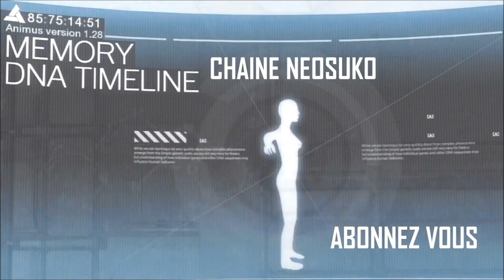Assassin's Creed 3 - Retrospective Desmond [HD]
La société Abstergo force Desmond Miles, un descendant du clan des assassins, à revivre les souvenirs (et par conséquent les actions) de l'un de ses ancêtres, Altaïr Ibn La-Ahad, en utilisant une machine complexe qui décode la mémoire génétique: l'Animus. Ces souvenirs sont nécessaires à la société pour mener à bien un projet scientifique top-secret. Desmond se retrouve donc « synchronisé » avec la vie de son ancêtre.
Il comprend que le bâtiment dans lequel il se trouve est attaqué par des opposants (les assassins) à l'organisation qui le retient prisonnier, et que ces gens semblent décidés à le libérer. La tentative échoue, et Desmond reste prisonnier d'Abstergo, sans certitude sur son avenir...
Lucy lui demande de rentrer à nouveau dans l'Animus. Il assiste alors à la naissance d'un certain Ezio Auditore da Firenze. Tous deux fuient rapidement le bâtiment d'Abstergo. Arrivé à un entrepôt qui semble être le repère des Assassins, Lucy explique qu'elle veut avoir Desmond dans leur camp. Elle lui propose de s'entraîner rapidement grâce à l'effet secondaire de l'Animus qui lui permettra d'acquérir l'expérience d'Ezio, son ancêtre. Desmond accepte et rencontre le reste de l'équipe : Rebecca Crane qui s'occupe de l'Animus 2.0 des Assassins, et Shaun Hastings, tacticien et historien sarcastique. Desmond ne tarde pas et rentre dans la machine...
Au fur et à mesure de sa quête, Ezio se rendra compte qu'il est au centre d'une prophétie inscrite sur le codex de son ancêtre Altaïr.
Un hologramme d'une femme se nommant Minerve explique divers choses à 'Ezio. Elle lui révèle qu'elle ne veut pas parler avec mais à travers lui. Cet hologramme lui explique qu'elle fut une race avancée qui créa les êtres humains. Ces derniers s'étant rebellés, une guerre éclata entre les 2 espèces. Personne n'aurait alors pu remarquer à temps le Soleil qui brûlait tout sur Terre. Les quelques survivants ont reconstruit, et ont laissé des artefacts pour permettre la survie face à d'autres catastrophes. Elle lui révèle ainsi qu'il est temps de commencer à chercher d'autres Temples comme ce Sanctuaire pour pouvoir survivre une nouvelle tragédie qui approche, et que tout repose maintenant sur lui. Ezio ne comprend pas, ainsi que son descendant Desmond, qui sort de la machine.
Pas de temps pour les questions car les Templiers modernes ont pris d'assaut le répère de Assassins. Desmond reçoit une lame secrète et et réussi à repousser Warren Vidic accompagné de gardes, grâce aux mouvements de son ancêtre assimilés. Desmond se voit donc obligé de trouver un nouvel endroit pour cacher l'Animus avec Lucy et toute son équipe afin de poursuivre leur expérience et trouver où se cache la pomme d'Eden.
Nous trouvons donc refuge dans la villa Auditore où nous replongeons dans nos souvenirs génétiques d'Italien. Desmond et ses camarades découvrent que Ezio a caché la Pomme dans le Sanctuaire situé sous le Colisée. Les Assassins des temps moderne se rendent aussitôt sur place, à la recherche de l'entrée secrète de temple. A l'intérieur, Desmond reçoit un nouveau message d'un membre de la Première Civilisation : Junon.
Desmond s'adresse à la Pomme en espérant que celle-ci lui montre l'emplacement des temples que Minerve et Junon lui ont demandé de retrouver. Peine perdue : pour seul réponse, la relique projette sur les parois du Sanctuaire des symboles, parmi lesquelles un oeil omniscient et un bonnet phrygien. Sur la base de ces seuls éléments, Shaun pense avoir trouvé la solution de cette dernière énigme...
En activant la Pomme, Desmond déclenche l'étape suivante d'un vaste plan élaboré il y a des siècles auparavant par les membres de la première civilisation. Tandis que ses compagnons semblent comme figés dans le temps, Desmond, incapable désormais de contrôler ses gestes, poignarde Lucy malgré lui.
Desmond se retrouve piégé dans l'animus et y retrouve les bribes de mémoire du Sujet 16, qui lui explique que le mode de fonctionnement spécial où il se trouve dans l'Animus, appelé Black Room, lui permettra de « faire le tri » entre les mémoires de ses ancêtres et les siennes, afin de reconstruire son esprit et sortir indemne psychiquement de l'Animus, une épreuve à laquelle le Sujet 16 n'a pas survécu.C'est donc le héros, depuis le fond de l'Animus, qui reçoit le message de Jupiter, un autre de Ceux-qui-étaient-là-avant. Il raconte que les sanctuaires ont été créés par Minerve, Junon et lui-même pour permettre la reconstruction de la Terre, à leur époque au bord de la destruction. Ce secret pourrait servir Desmond à prévenir la menace que représentent les Templiers. C'est alors que Desmond parvient à émerger de l'Animus et reprendre conscience avec Shaun, Rebecca et William Miles, son père. Desmond sait maintenant où aller pour continuer sa quête.

Bon visionnage Assassins !!